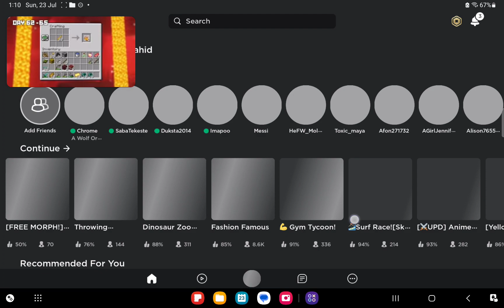2 September 2023